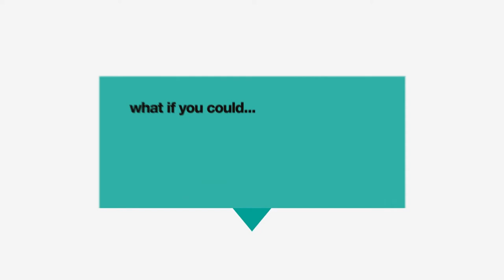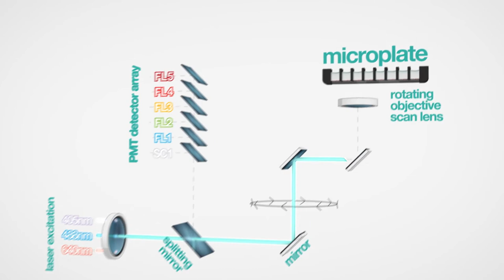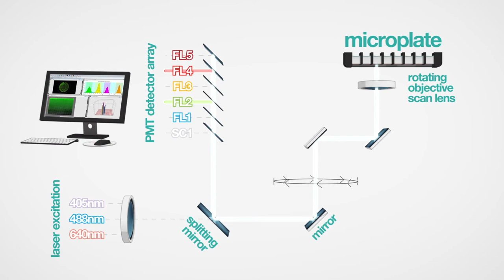meet mirrorball and the revolutionary sol-R reagents & kits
Meet mirrorball, the highly sensitive fluorescence cytometer! This versatile instrument brings process efficiencies to multiple stages in the biologics screening pipeline, from early screening to phenotypic cellular responses. Combine the power of our sol-R reagents kits, the simple and reliable way to quantify multiple secreted proteins in no-wash screening assays, without busting your budget…